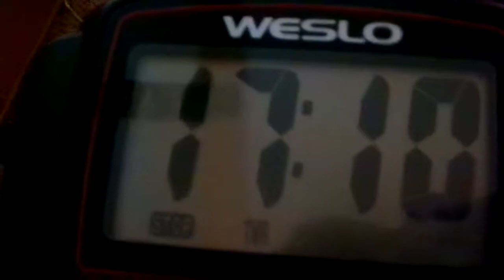I'am So Proud Of Myself YouTube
YouTube I Had A Great Great Workout On Tonight Amen I'm So Very Proud of myself YouTube i did 17 Minutes & 10 seconds Amen so come on YouTube & get up off that couch & exercise with ya girl so thanks for watching my video so come on YouTube & subscribe back at ya girl share my videos tell others about my channel so come & comment me below my video & hit that like button & talk back at ya girl Cherrie Washington until the next time Byeeeeeeeeeeeeeeeeeeeeeeeeeeeeeeeeeeeeeeeeeeeeeeeeeeeee.